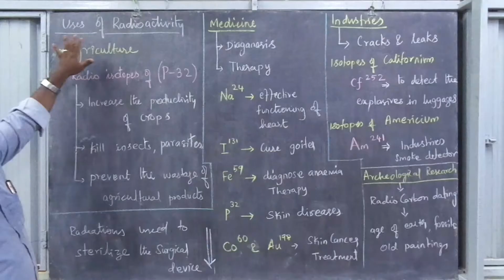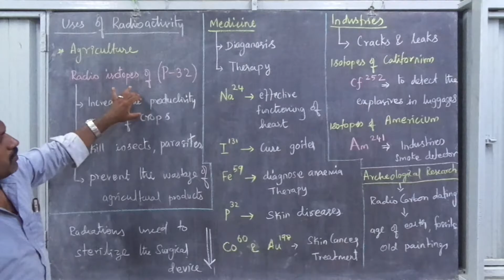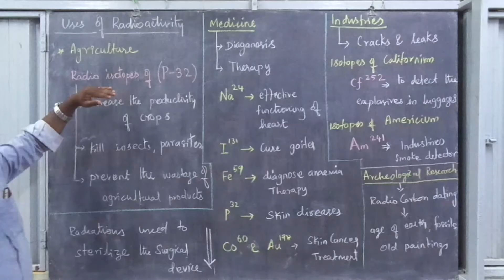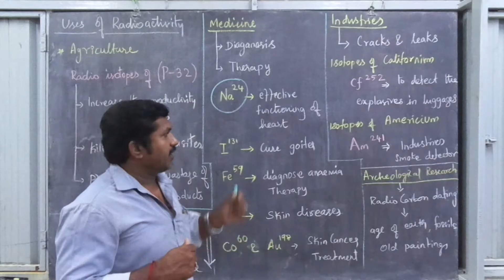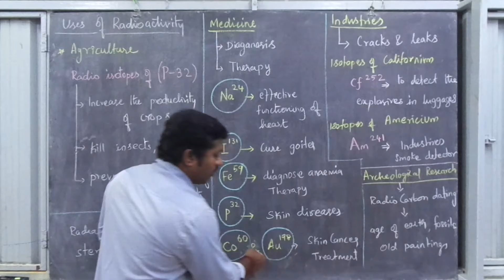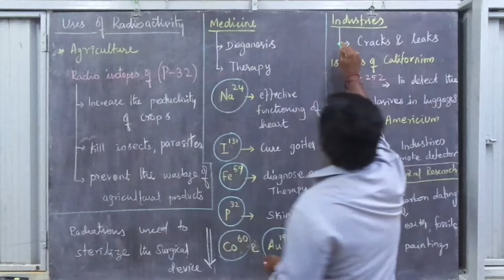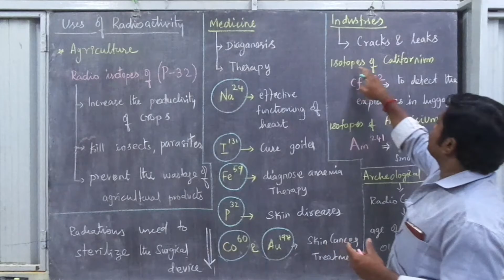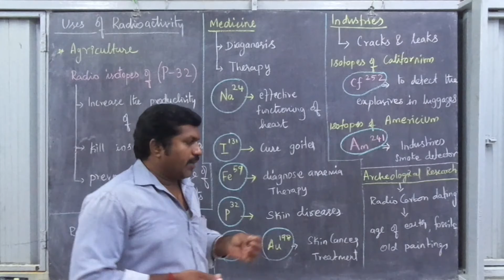TN 10SCIENCE |கதிரியக்கத்தின் பயன்கள் | USES OF RADIOACTIVITY |NUCLEAR PHYSICS| unit -6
Hello everyone

This video is about 10 Th standard science NUCLEAR physicS

OPTICS LESSON 2

Lenses

THERMAL PHYSICS LESSON 3

Thermal physics

ELECTRICITY LESSON 4

Combination of resistor in series and parallel

ACOUSTICS LESSON 5

No condition for Doppler effect

NUCLEAR PHYSICS  unit -6

properties of alpha beta and gama rays
features of nuclear fusion and fission

LECTURE BY
SURESH.S
SRI SUDHARSAN EDUCATION
ONDIPUDUR